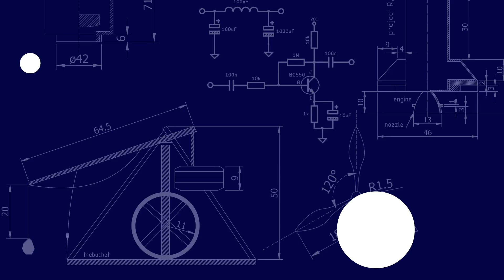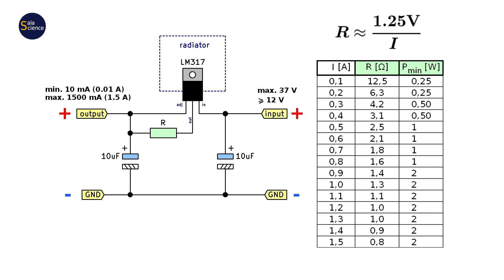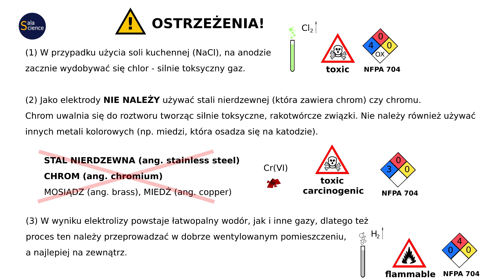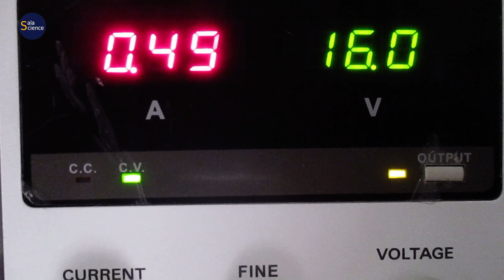Usuwanie rdzy za pomocą elektrolizy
Jak w prosty i bezpieczny sposób usunąć rdzę z metalowych przedmiotów za pomocą elektrolizy? Jak wykonać zasilacz prądowy utrzymujący stałe natężenie prądu? Na te, i inne pytanie dotyczące elektrolizy znajdziecie odpowiedź w tym odcinku.